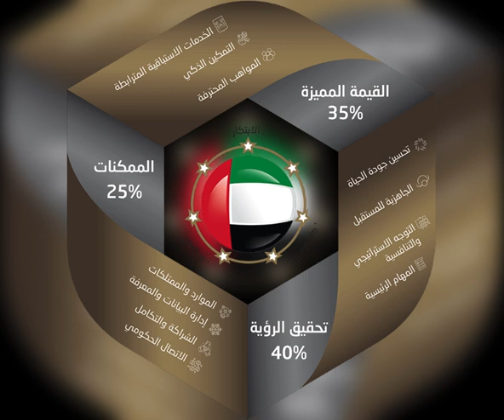منظومة التميز الحكومي في الإمارات